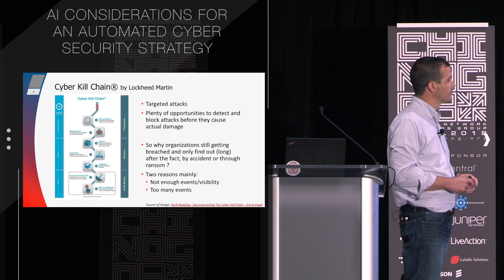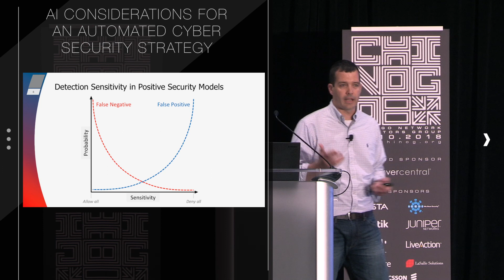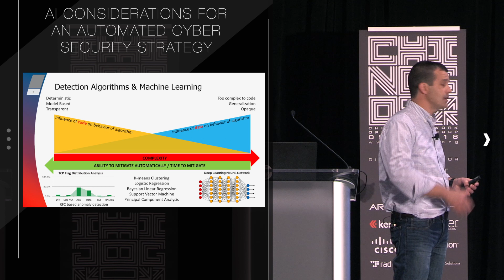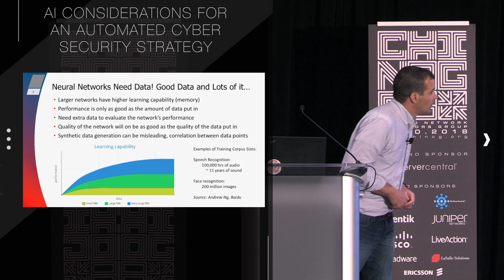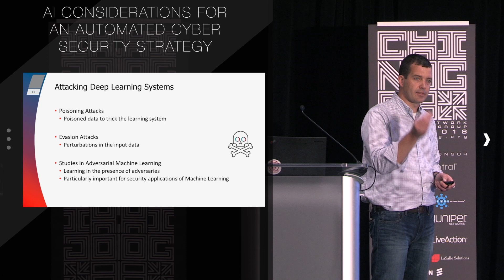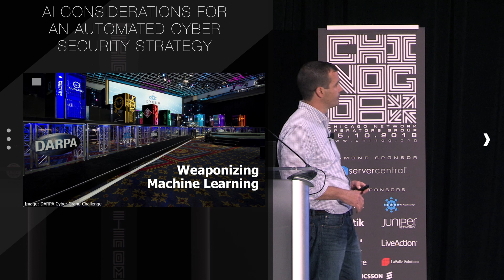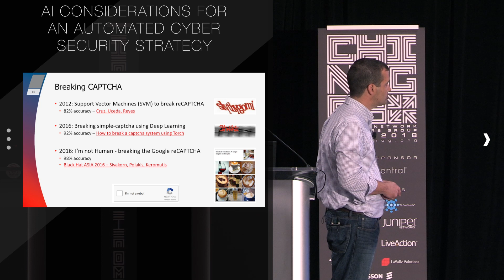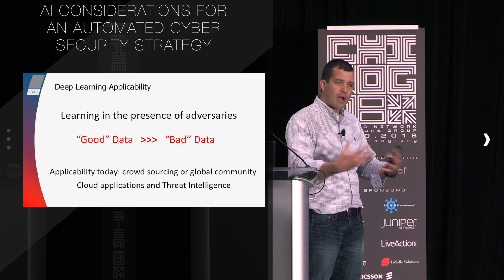AI Considerations for an Automated Cyber Security Strategy – Ron Winward